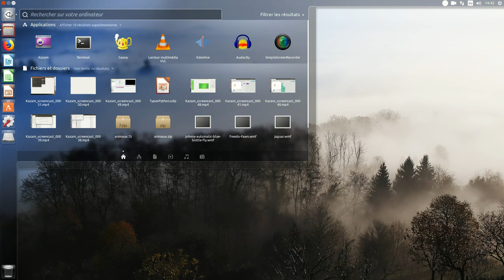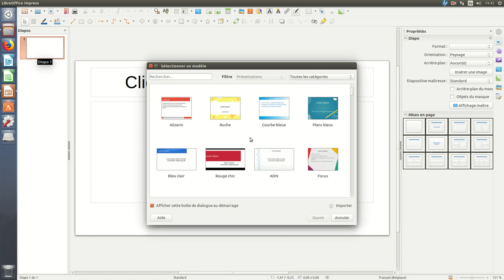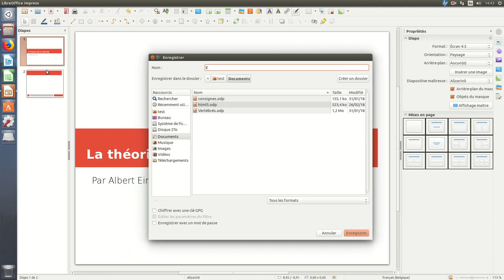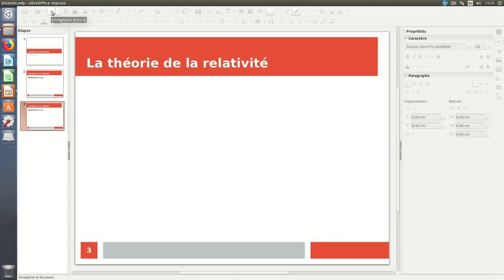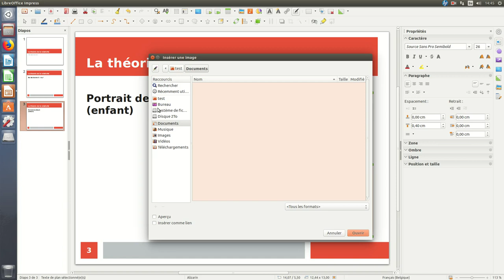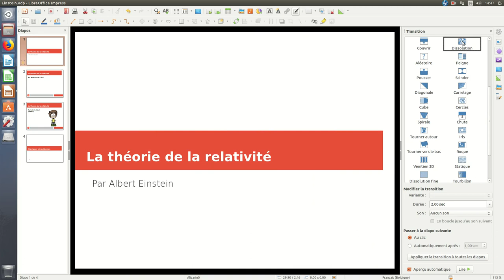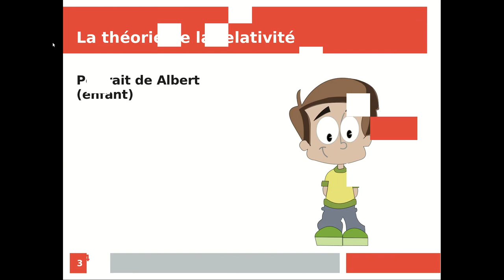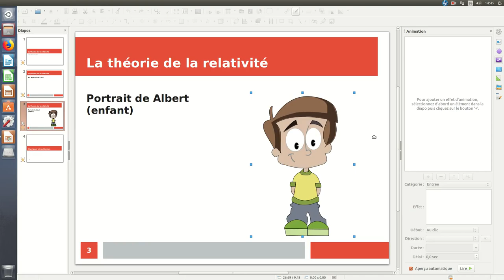Démarrage rapide avec LibreOffice Impress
Démarrage rapide avec LibreOffice Impress: création d'un diaporama avec transitions et animations